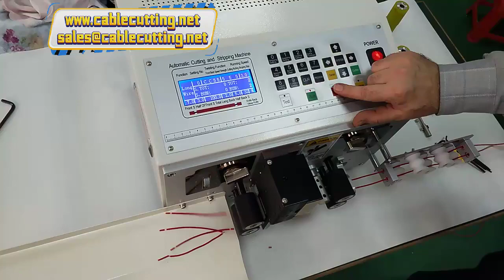Wire Cutting Stripping Machine Cable Wire Peeling Machine Tungsten Carbide Blade Cable Till 5mm AWG